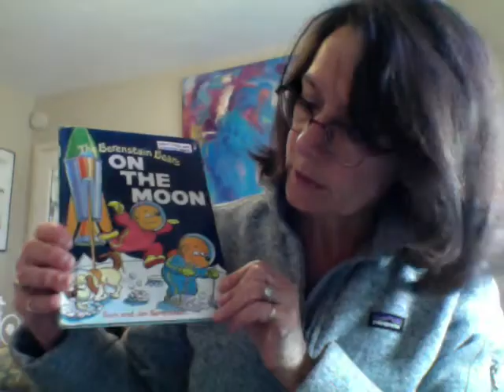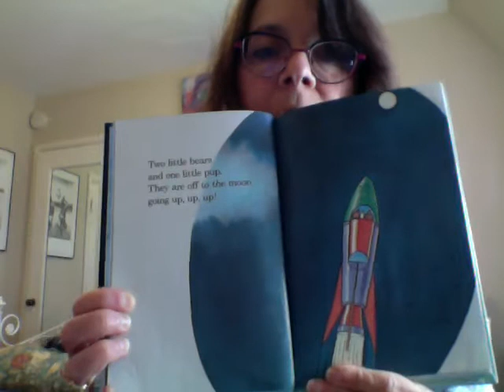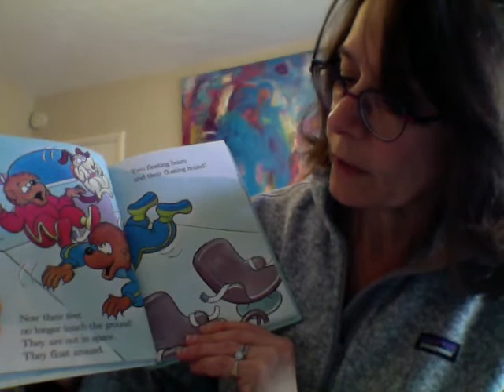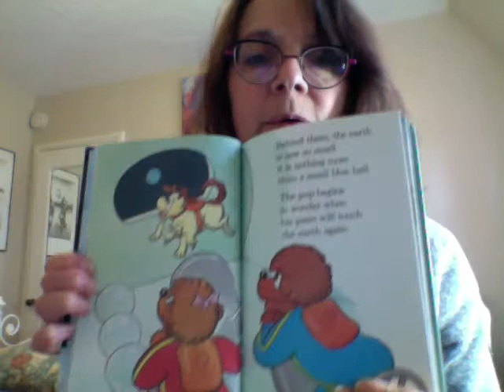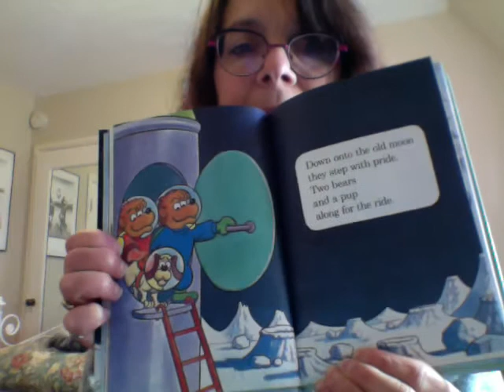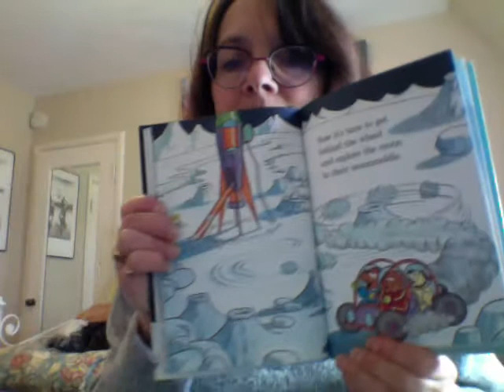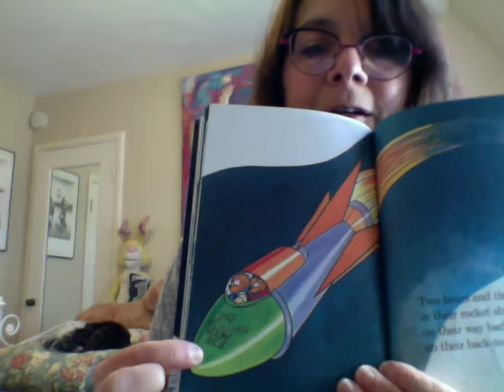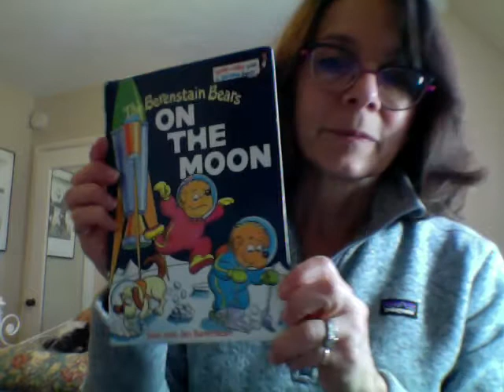Story Time with Mrs. Huaco - Berenstain Bears On the Moon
Educational videos (Story Time, Cooking, or Crafting) for Kindergarten age group, presented by Mrs. Huaco.